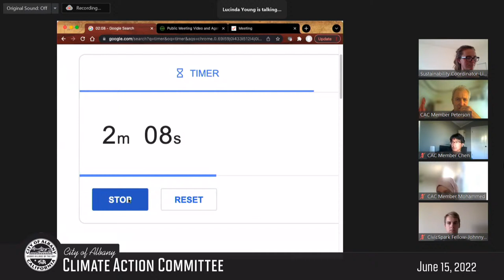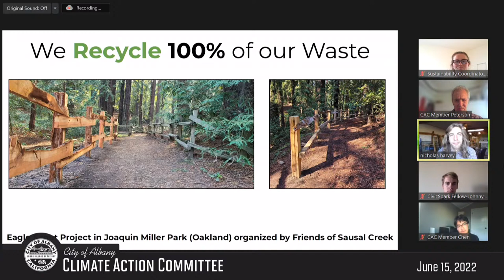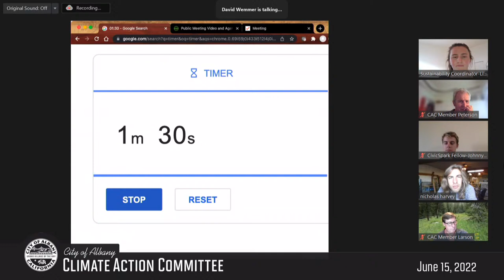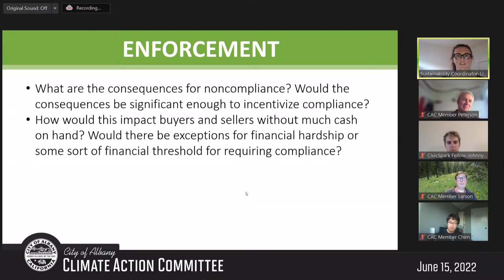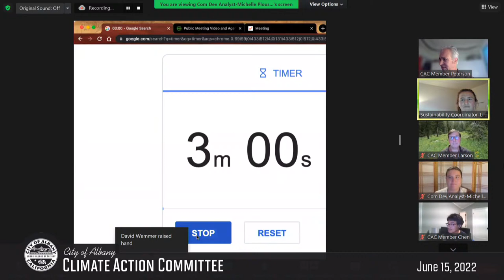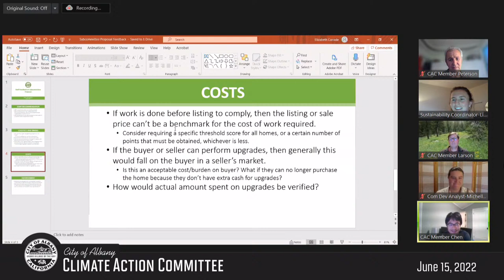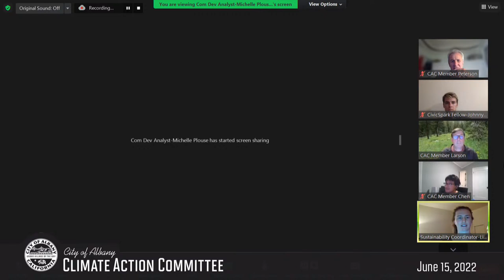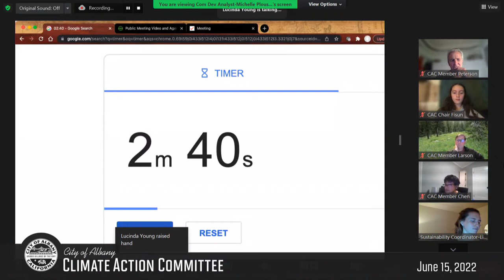Climate Action Committee - June 15, 2022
This meeting will include discussion and possible action on: Home Electrification Mandate Proposal Staff Feedback, Outreach and Engagement Subcommittee, and Subcommittee Updates.